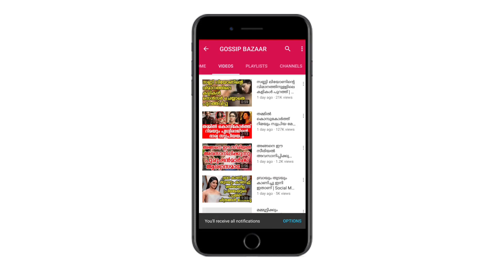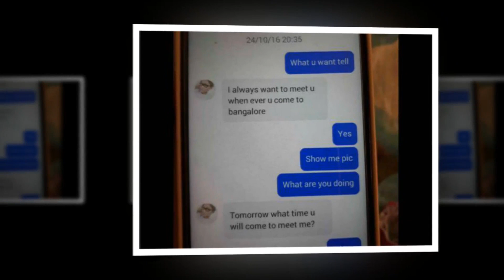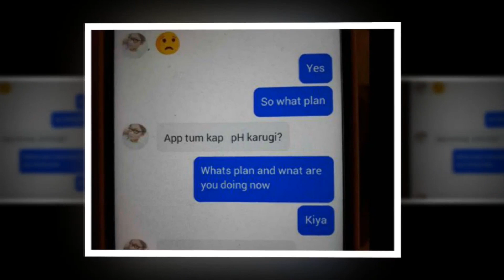കാറിൽ നിറയെ ഗർഭനിരോധന ഉറകൾ അശ്ലീല ചാറ്റ് ഇന്ത്യൻ ക്രിക്കറ്റ് താരത്തിനെതിരെ ഭാര്യ രംഗത്ത്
Watch കാറിൽ നിറയെ ഗർഭനിരോധന ഉറകൾ അശ്ലീല ചാറ്റ് ഇന്ത്യൻ ക്രിക്കറ്റ് താരത്തിനെതിരെ ഭാര്യ രംഗത്ത്